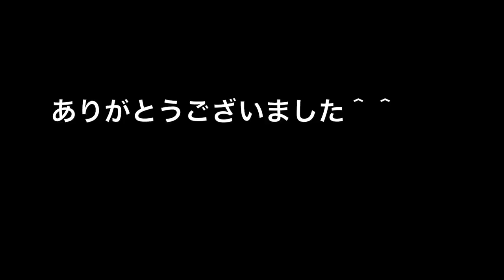【海外の反応】日本の生活の知恵の数々に海外が仰天「なにもかもがアニメの世界みたい」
アニメで見かけた名言の中で 一番気に入ってるセリフは何？ 続きは動画でどうぞ♪ 【目次】 0:27 プロローグ 1:05 海外の反応 5:41 日本の反応.